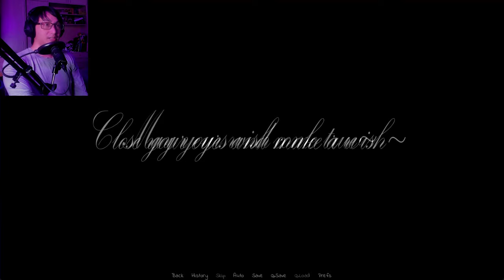Don't Trust Strange Men In The Snow | Journey Back Home (All Endings)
You're lost in the snow with no memories, and a strange talking deer claims that he could help you regain them. So you set out on a journey towards the north star, meeting the strange inhabitants of these snowy lands in hopes of getting some form of answer.